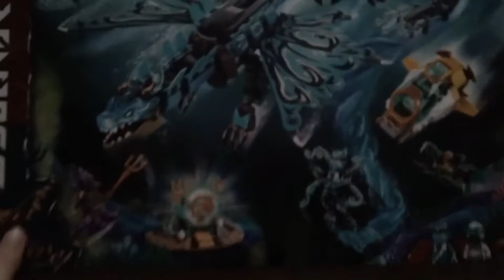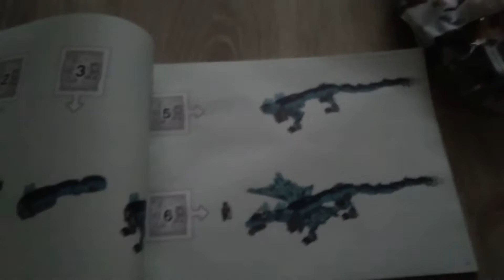nowy zestaw lego do mojej kolekcji rozpoczęcie serii smok wodny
polecam ten zestaw jest bardzo fajny , kozacki

numer zestawu: 71754